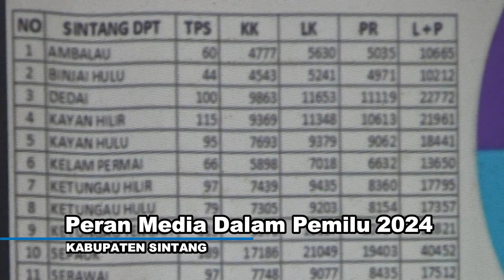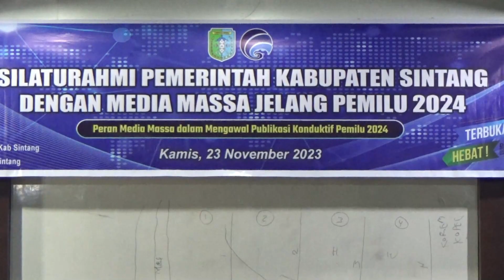Peran media dalam pemilu 2024